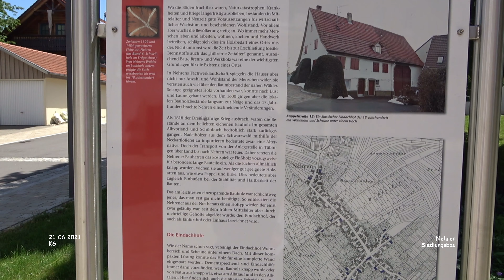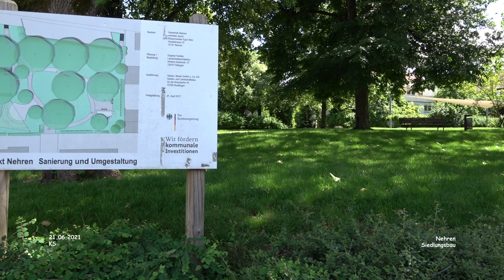Siedlungsbau - Nehren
Impressionen Nehren - Landkreis Tübingen